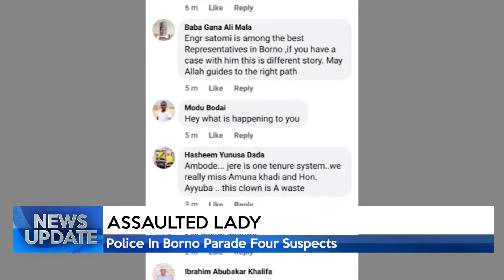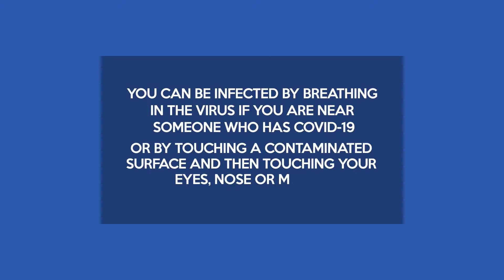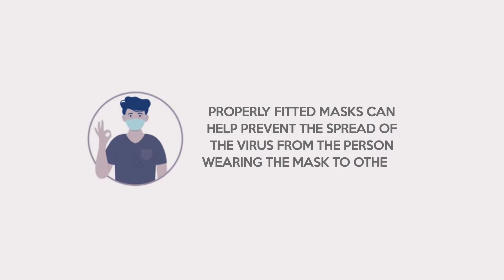News Update @6 PM 24/01/2022 | TRUST TV